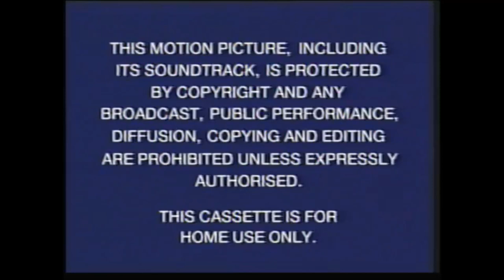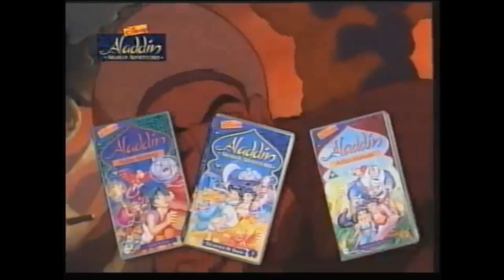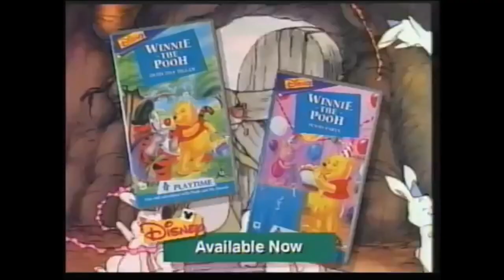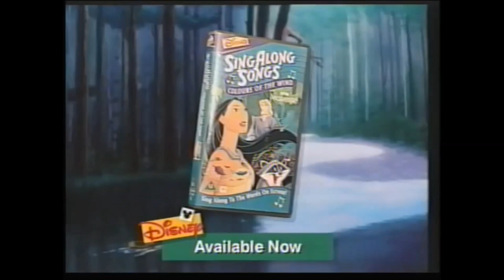Opening and Closing of 'Winnie the Pooh - Making Friends' (1996, UK VHS)